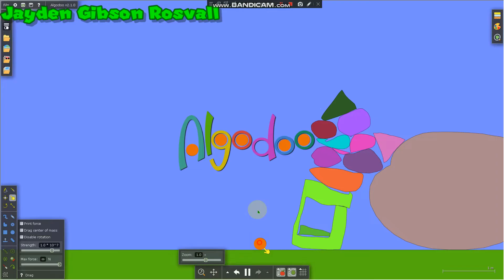Algodoo And Friends S02EP5 Shutdown Suck